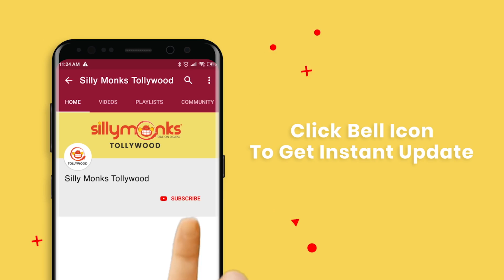Operation Gold Fish Movie Teaser Launch | Aadi Sai Kumar | Nithya Naresh | Silly Monks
Watch Operation Gold Fish Movie Teaser Launch.